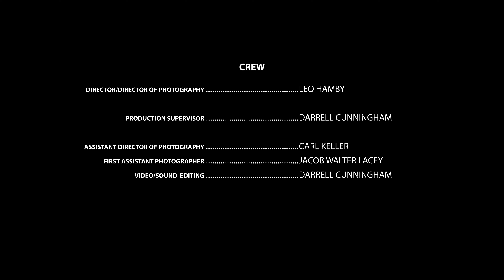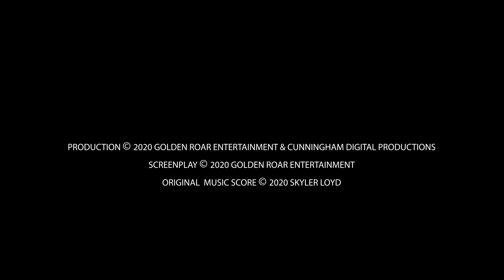Agent 6 Short Film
Out in the hot desert to be executed, Agent 6 is captured by mob boss Davis Black. Agent 6 must fight to survive and finish what the mission started.

Enchantment Duo Productions

Starring
Anthony Lujan, Darrell Cunningham, Zero Montoya, Mark Yerkey, Takoda Winer, Carl Keller

This film contains Explicit Language and Blood.  Not intended for younger viewers